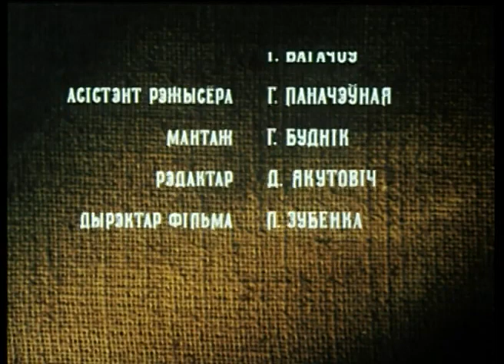КУКОЛЬНЫЙ МУЛЬТФИЛЬМ ПО МОТИВАМ БЕЛОРУССКОЙ СКАЗКИ! Серая лошадка. Мультфильм в HD. STARMEDIAKIDS.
Однажды серая лошадка с тяжелой телегой застряла в лесу. На нее тут же набросился голодный медведь, но ловкость и смекалка помогли ей обхитрить косолапого. Кукольный мультфильм по мотивам белорусской сказки